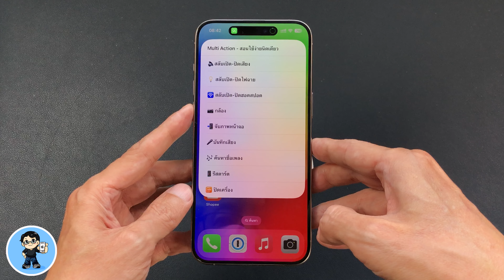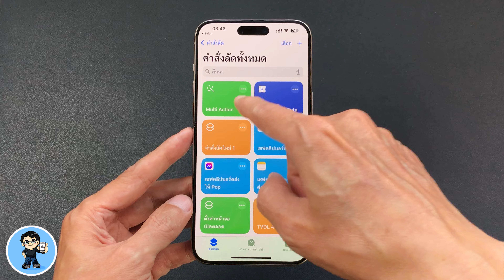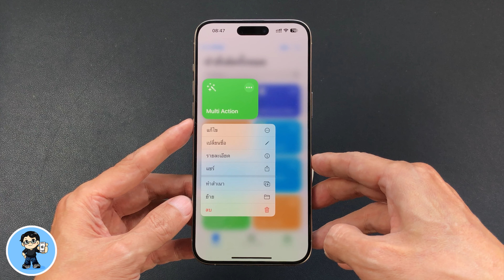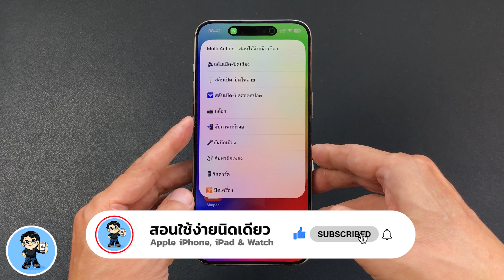แตะ/กด 1 ที เปิด 9 คำสั่งสะดวกใช้ ไม่ง้อปุ่ม ดีต่อใจ บน iPhone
แตะหรือกด 1 ที เปิด 9 คำสั่งสะดวกใช้ ดีต่อใจ บน iPhone ด้วยคำสั่งลัด Multi Action ที่น่าใช้มากๆ แตะไอคอนบนหน้าจอหรือกดปุ่มแอ็คชั่นค้างไว้ ก็สามารถสั่งงานต่างๆ ได้ถึง 9 คำสั่ง เช่นการปิดเสียง เปิดกล้อง เปิดปิดไฟฉาย จับภาพหน้าจอ บันทึกเสียง ค้นหาเพลง สลับเปิดปิดฮอตสปอต รีสตาร์ท iPhone หรือปิดเครื่อง 9 คำสั่งใน 1 เดียว สะดวกใช้สุดๆ ใช้งานง่ายมาก โหลดไปใช้งานกันได้ฟรีๆ เลยครับ เราไปดูวิธีใช้กันครับ 🍎

🌟 ดาวน์โหลด Multi Action by สอนใช้ง่ายนิดเดียว

🌟 iOS 17.3 ตัวเต็มมาแล้ว 8 ฟีเจอร์ใหม่ ดูจบใช้เป็นทันที!

🌟 iOS 16.7.5 ตัวเต็ม มาแล้ว มีอะไรใหม่ อัพเดตอะไรบ้าง รุ่นเก่าเราไม่ทิ้ง

🌟 iOS 17.2 | 37 ฟีเจอร์ใหม่ล่าสุด ดูจบใช้เป็นทันที